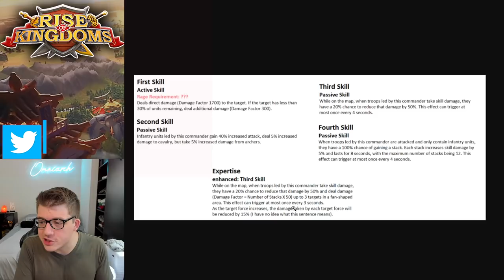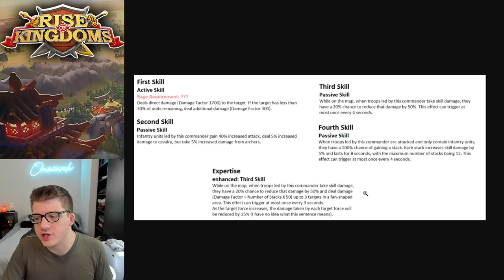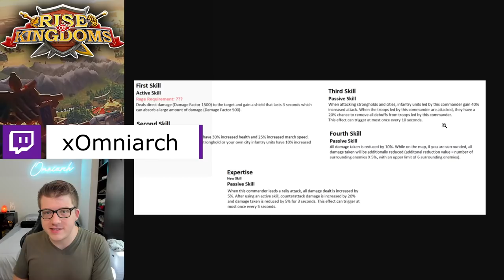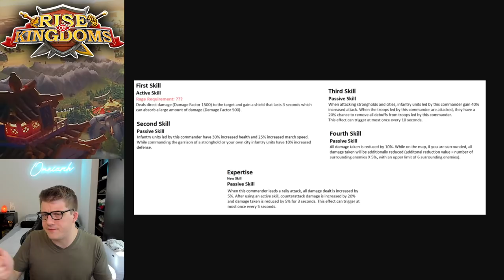SKILLS LEAKED For Cheok Jun-Gyeong and Pakal II in Rise of Kingdoms?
⚔ GET RISE OF KINGDOMS FOR PC! SKILLS LEAKED For Cheok Jun-Gyeong and Pakal II in Rise of Kingdoms?
📚 MY BOOK!

In case you missed it, check out my video on the new commanders "NEW COMMANDERS Cheok Jun-Gyeong & Pakal in Rise of Kingdoms!"

I also recommend checking out the video "Cheok Jun-Gyeong and Pakal II in Rise of Kingdoms [Three teasers for new commanders and more]" by Chisgule Gaming

💥 SOCIAL MEDIA ANIMATION CREDIT: xDaZez

Real-Time Battles

Exploration & Investigation